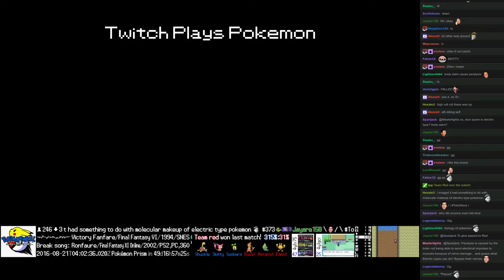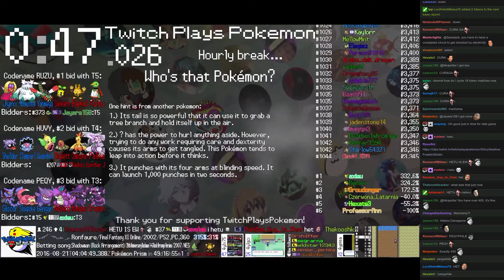Twitch Plays Pokémon Battle Revolution - Match #53371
Match #53371 [Blue: Sunkern, Skitty, Shuckle] vs [Red: Buizel, Metapod, Elekid]